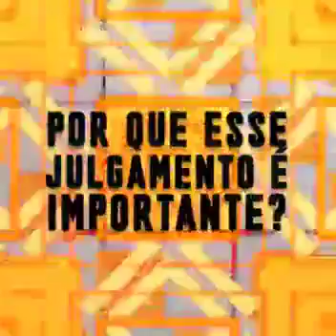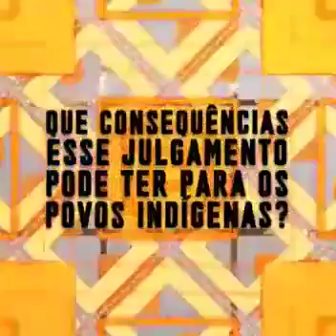O Julgamento Do Século No Brasil, Poderá Abrir Precedentes Para O Bem Ou Para O MAL.